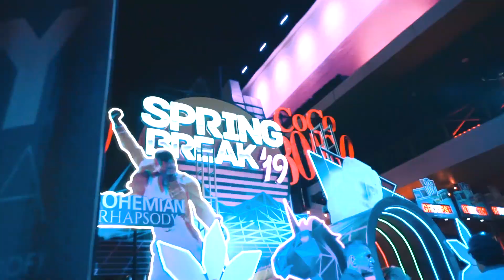GO BLUE TOURS SPRING BREAK CANCUN 2019 || AFTER MOVIE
Here are all the greatest moments of spring break 2019 in Cancun.